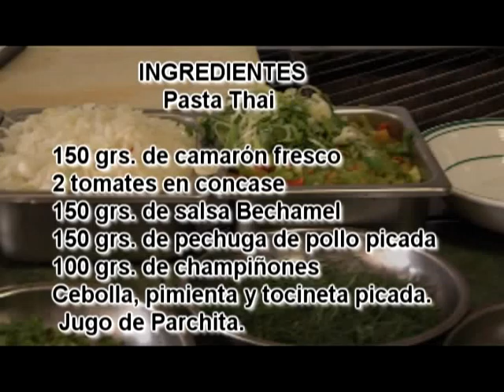COCINANDO CON FROID SEGMENTO 3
PASTA THAI CON ENSALADA FANTASÍA